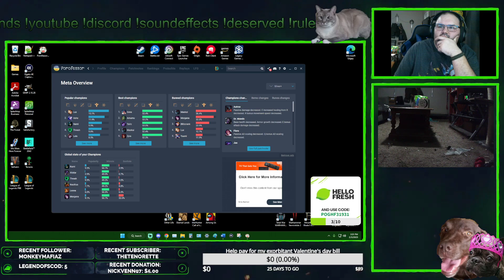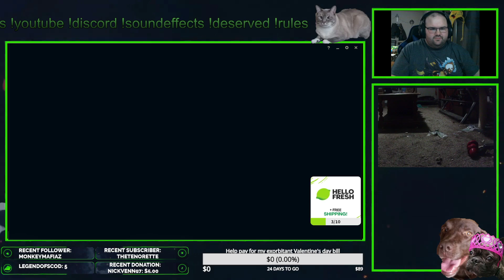Fun Game of Nami Support with typical teammates !hellofresh